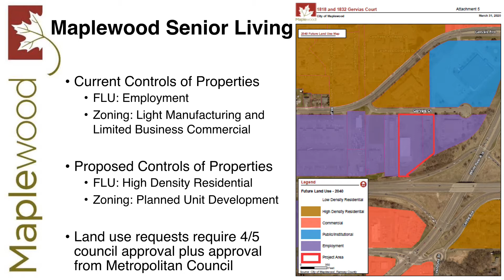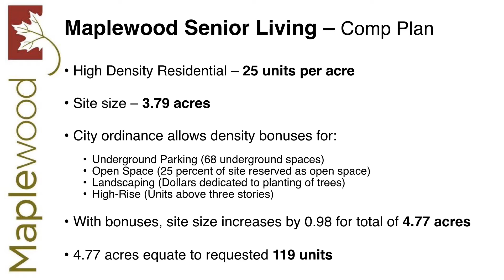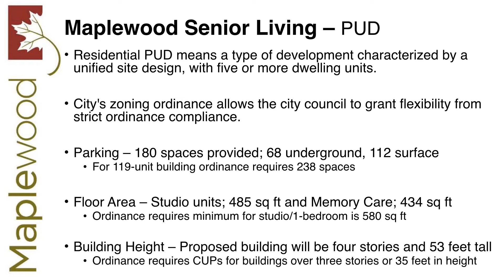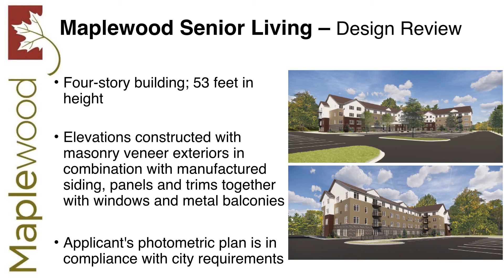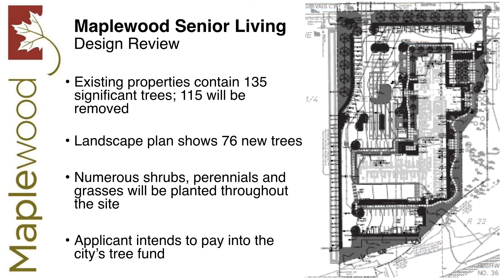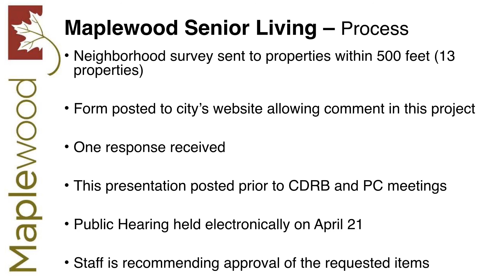CDRB PC (April 21, 2020) - Gervais Court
CDRB PC (April 21, 2020)
Senior Housing on 1818 & 1832 Gervais Court.